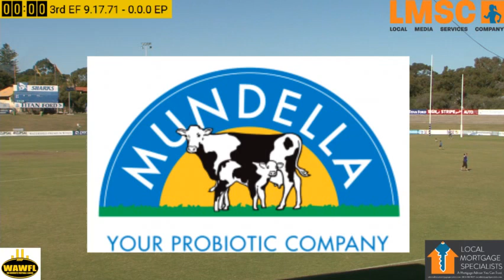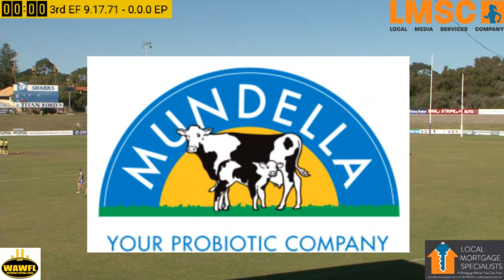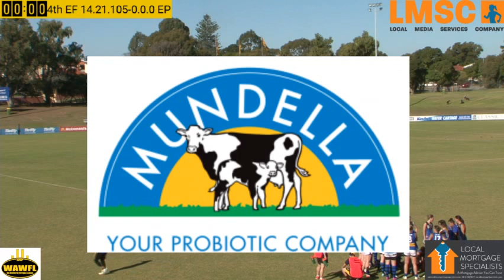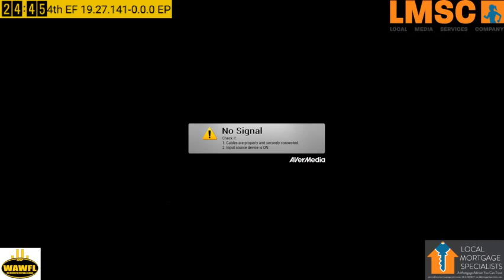2017 Mundella WAWFL Round 10 - Sharks v Royals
Round 10 WAWFL, the Royals will be desperate to open their account against the Sharks at East Freo Oval.